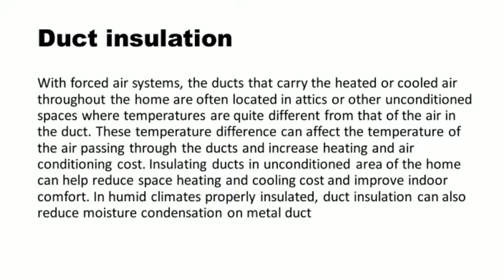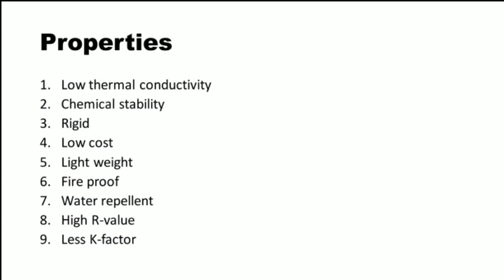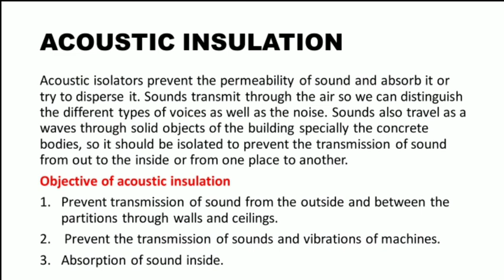HVAC DUCT MALAYALAM 3rd part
this part contains insulating material and its properties and also acoustic insulation